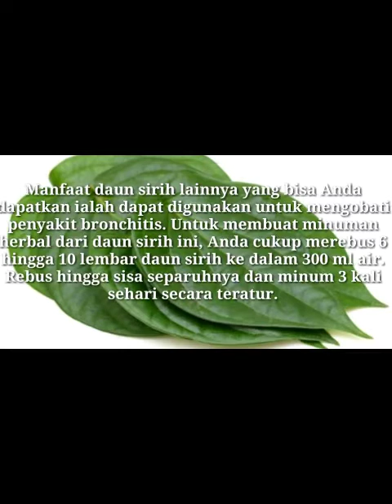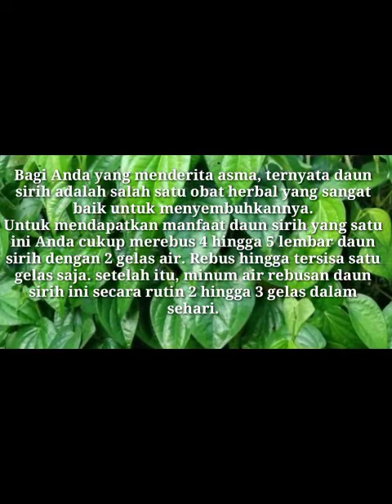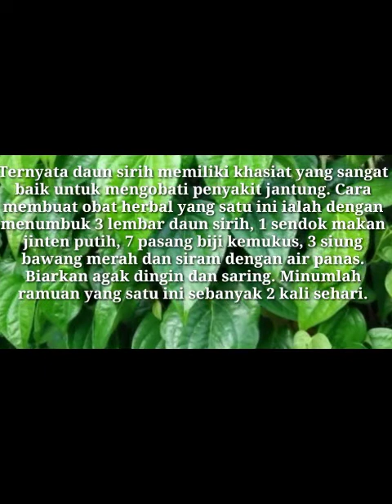Khasiat daun sirih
Khasiat daun sirih terhadap bermacam penyakit